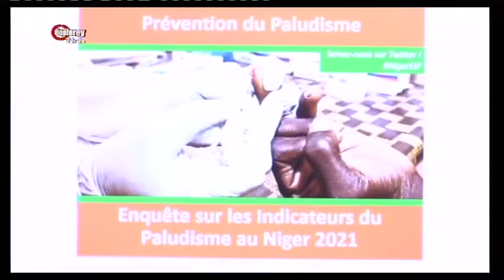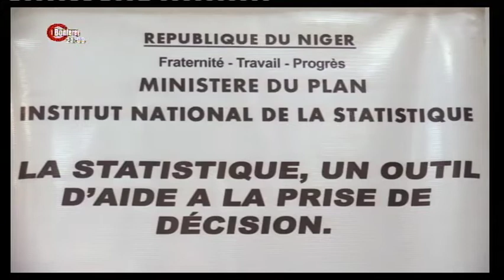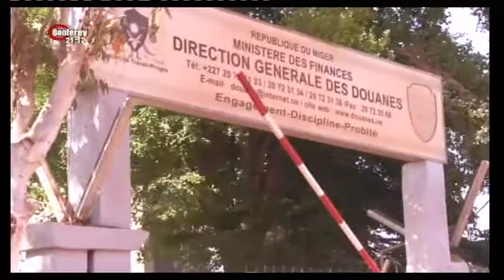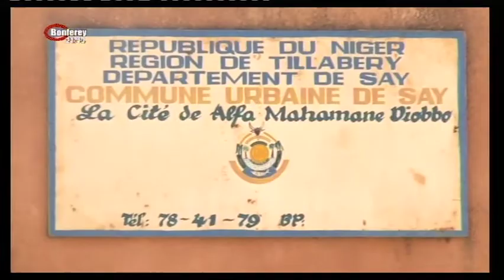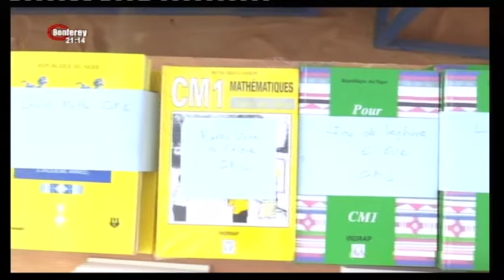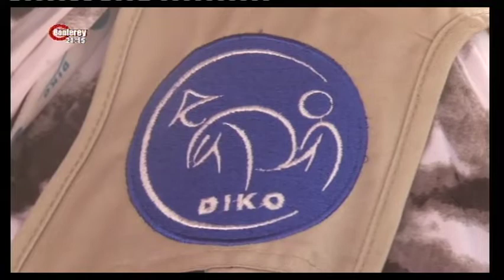JT 28 02 2024